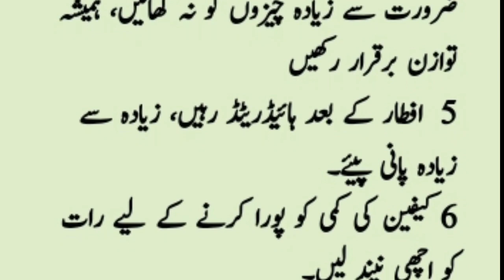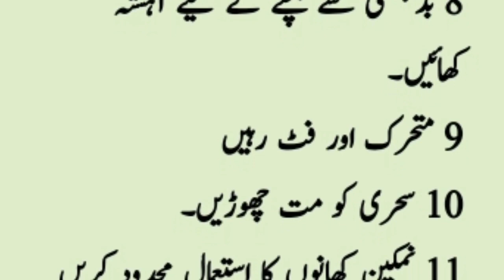Great Tips for Ramadan / HomeRemedies / Ramadan Tips/